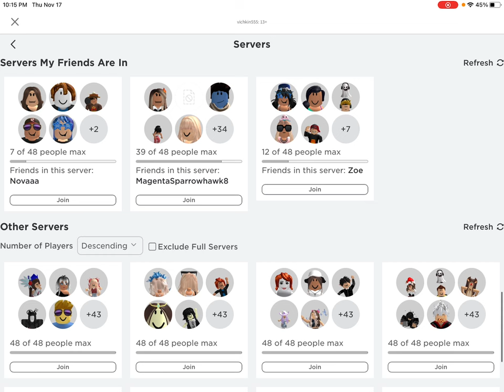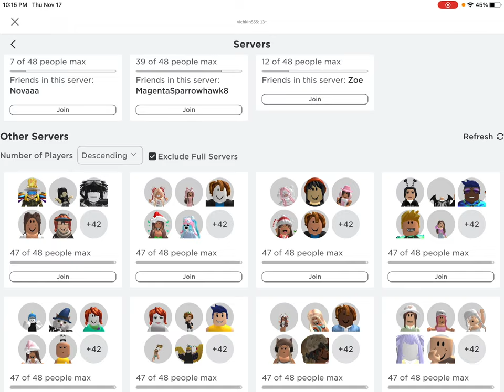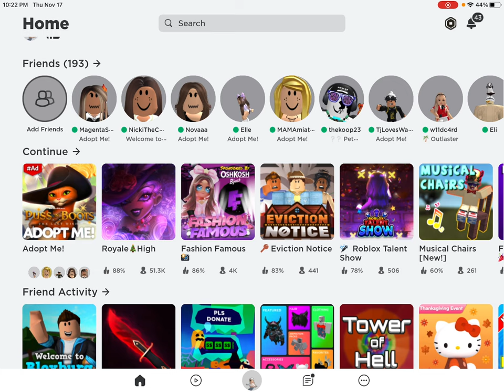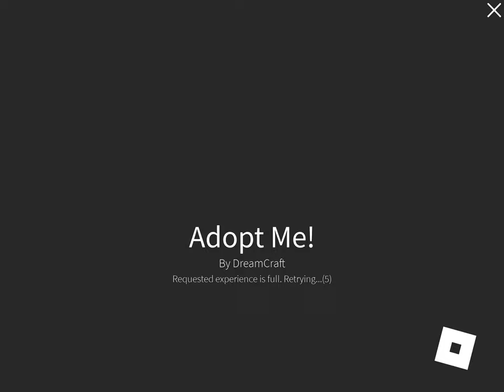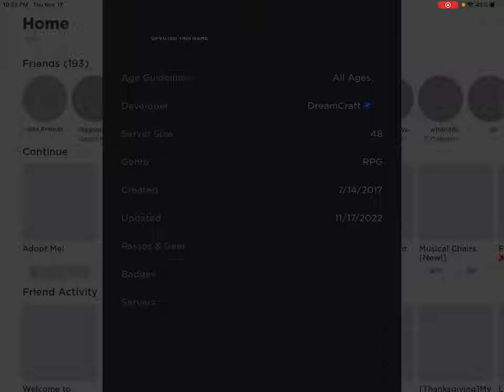Making one of THE FIRST EVER NEON PERSIAN CAT!